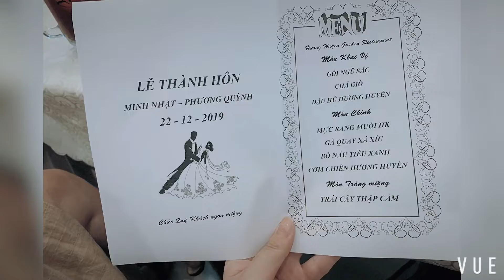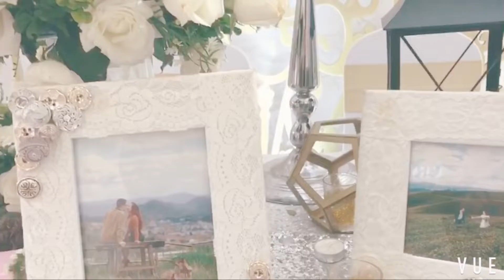Đám cưới người anh trai 🥰